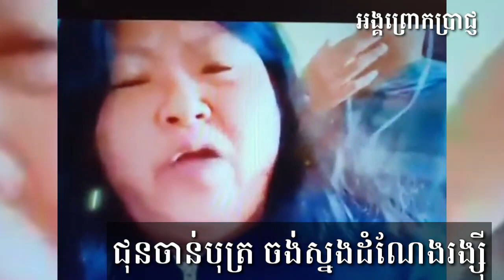khan sovan - ជុនចាន់បុត្រចង់ស្នងដំណែងរង្ស៊ី - ខាន់ សុវណ្ណ